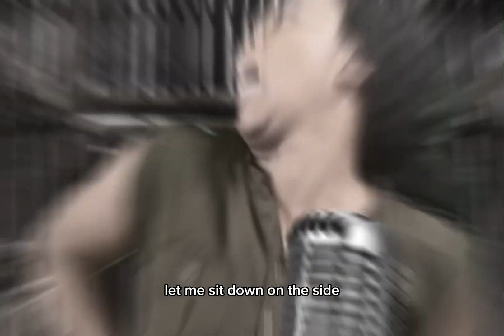Zaila avant-garde rap ft. Harriet Tubman and Rosa parks